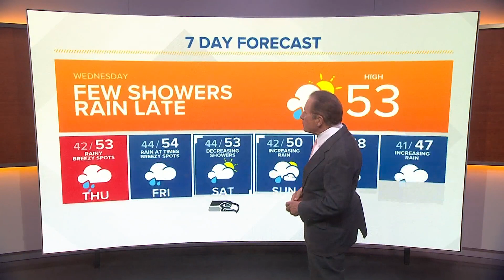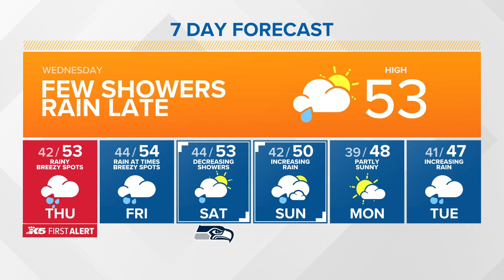Few showers in the morning | KING 5 Weather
1/11 morning forecast from meteorologist Rich Marriott.